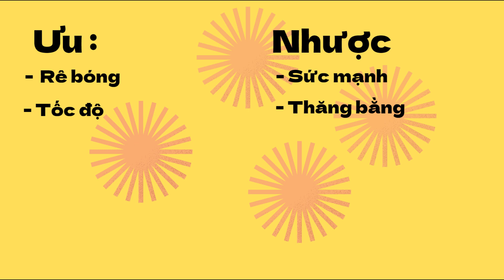FO4 - REVIEW O. DEMBELE MÙA 23 TOTY ( TEAM OF THE YEAR) #6